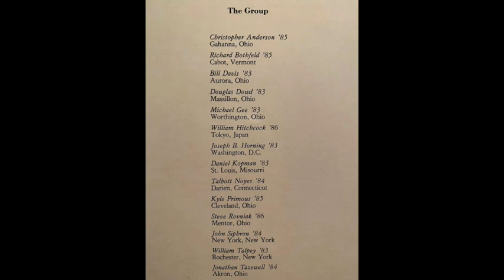Yes Sir, That's My Baby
The Cubana Quartet ,
Four Guys with a  Station Wagon